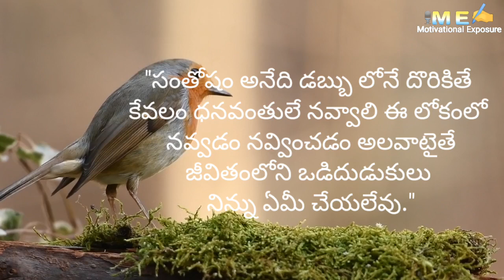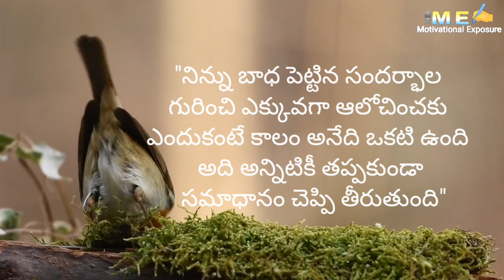జీవిత సత్యాలు by 👉 Motivational Quotes|మంచి మాటలు ||Motivational Exposure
motivational Quotes of మంచి మాటలు